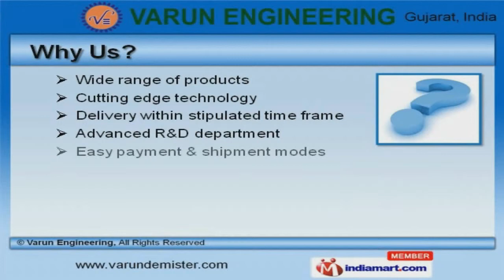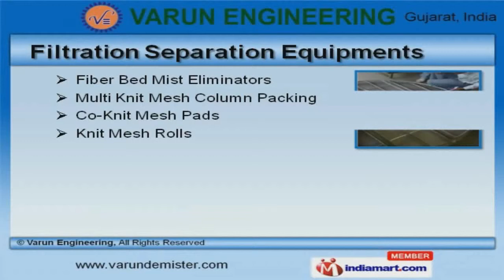Chemical & Filtration Process Equipment by Varun Engineering, Ankleshwar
Welcome to Varun Engineering, Manufacturer and Exporter of Chemical Process Equipments. We are an ISO 9001:2008 certified company, incepted in 1997 at Ankleshwar. Our Qualified and Skilled workforce make us different from others. Nuclear Power Corporation of India Limited and Gujarat Narmada Velley Fertilizers Company Limited are some of our elite clients and we are backed by Cutting edge technology. We offer a vast range of Metal, Ceramic and Plastic Tower Packing. Our Chemical Process Equipments are acknowledged for their functionality. We offer Filtration Separation Equipments that are best in the industry amongst others. Metal Tower Packing offered by us are nothing but the best solution for all your needs. Along with that we offer Ceramic and Plastic Tower Packing that are cost effective. We also provide Refractory Anchors that are widely acclaimed in the market.